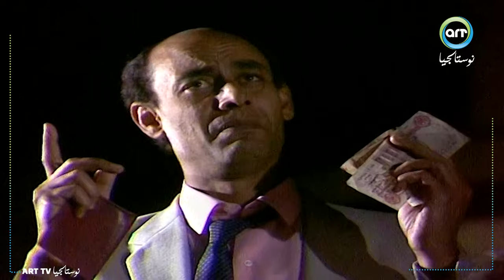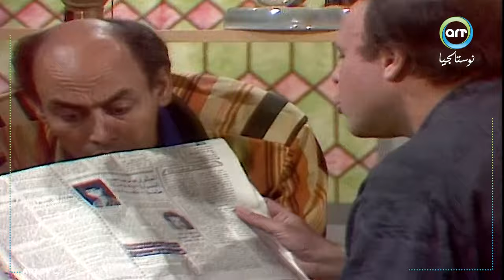مسلسل "اللي معاه قرش" الحلقة 12 كاملة | "احمد بدير" - محمود الجندي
تلخيص احداث مسلسل "اللي معاه قرش"  .. بحبوح الذي انصدم بوفاة والده الغني والذي لديه شركات واموال طائلة وكان معينا لكل فقير ويساعد كل محتاج وسبب وفاته هو خسارته لجميع امواله وعندما حاول بحبوح طلب المساعدة من اصدقاء والده الذي كان يساعدهم وكلهم تخلوا عنه وعندها قرر بحبوح ان يستجع بعض اموال والده وان يعبد القرش وعدم مساعدة اي محتاج واي انسان يريد منه اي مساعدة وحيتها يصبح بحبوح غني جدا ولكن معاملته سيئة لجميع الناس وحتى المقربين منه وتظهر حنان بخداعه بعدة افكار ومنها بانه مريض بمرض قاتل ويجب ان يحاول تغيير مسار حياته وبالفعل يعود بحبوح الى اصله الكريم ويعم الخير على الجميع ويتزوج من حنان ابنته عمه .

طاقم عمل مسلسل "اللي معاه قرش" :  "احمد بدير" - محمود الجندي - سحر رامي - ممدوح وافي - صبري عبدالعزيز - فؤاد خليل .